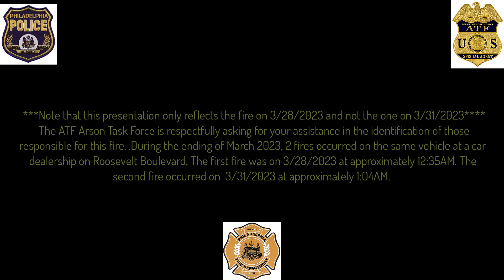Arson 6301 E Roosevelt Blvd DC# 23 15 022082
***Note that this presentation only reflects the fire on March 28, 2023, and not the one on March 31, 2023

The ATF Arson Task Force is respectfully asking for your assistance in the identification of those responsible for this fire. During the ending of March 2023, 2 fires occurred on the same vehicle at a car dealership on Roosevelt Boulevard, the first fire was on March 28, 2023, at approximately 12:35AM. The second fire occurred on March 31, 2023, at approximately 1:04AM.

The Following video will be zoomed in and comes from a dealership camera at a distance showing those responsible For the Fire arriving, hopping a Fence, starting the Fire and leaving from a rear alleyway on Leonard Street towards Robbins Avenue

City Wide Arson Task Force:
Det. Ken Golczewski #897
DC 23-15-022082